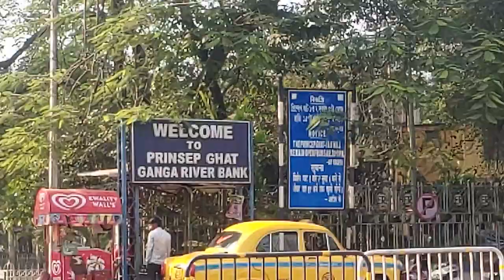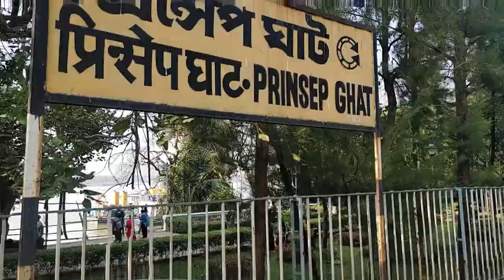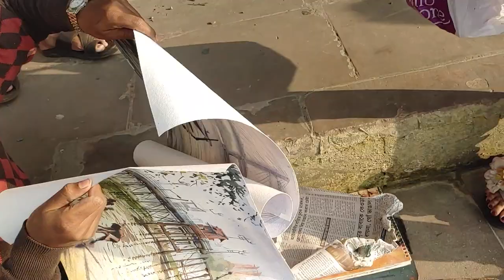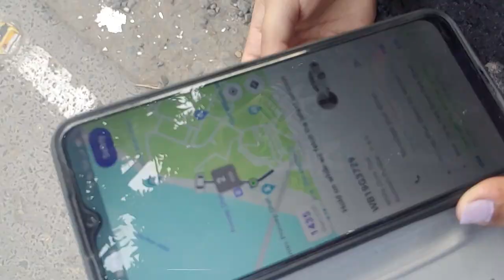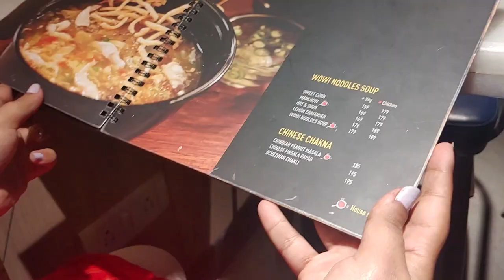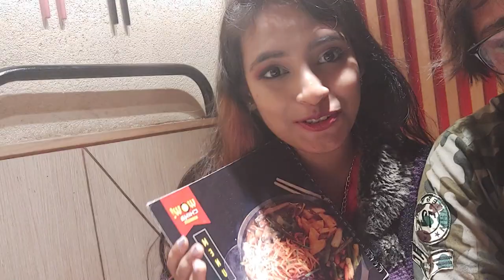Princep ghat boat ride | Unique birthday celebration | *MUST TRY!*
Princep Ghat is one of the oldest recreational spots of Kolkata. People visit it in the evenings on weekends to go boating on the river, stroll along the bank and purchase food from stalls there. A 2-kilometre (1.2 mi) stretch of the beautified riverfront from Prinsep Ghat to Babughat (Baje Kadamtala Ghat) was inaugurated on 24 May 2012.
Location : Strand Rd, Maidan, Fort William, Hastings, Kolkata, West Bengal 700021

In this vlog we took a relaxing boat ride on the Ganges and celebrated the birthday of Swagata.
 Hope this vlog was fun, informative and gave you guys a great birthday celebration idea.

This is us "diswag vlog" trying to explore and spread smiles. Hope you guys like it .keep loving .